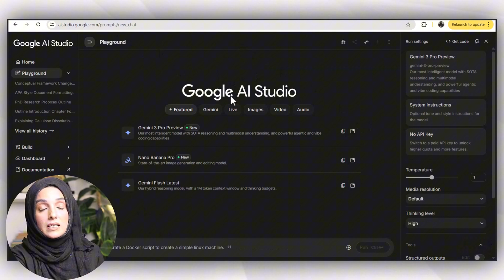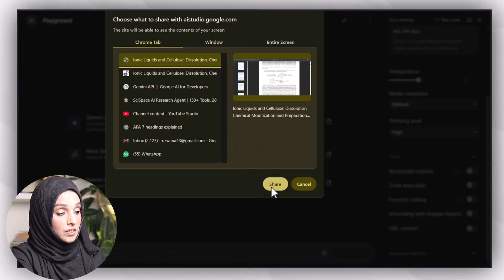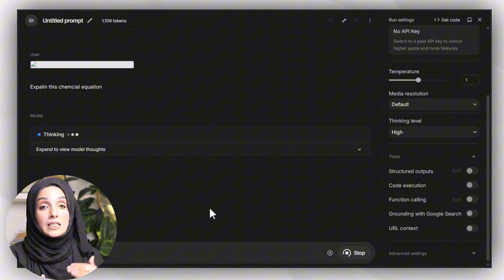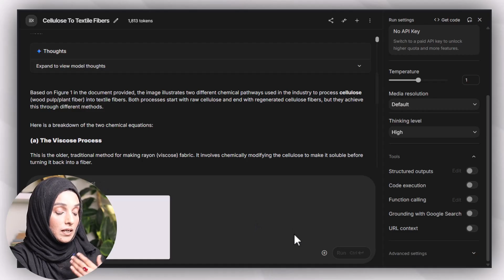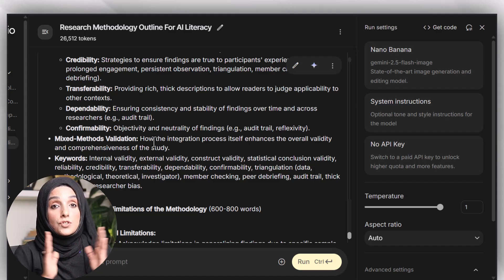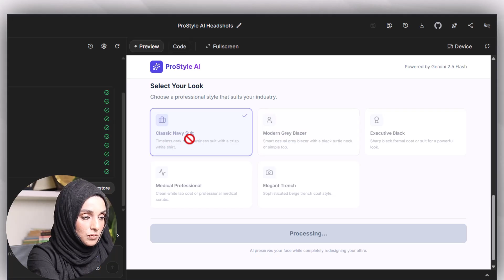FREE AI Tool By Google is Better then Paid Ai Tools | Google AI Studio deep for Researchers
▼ ▽ Recommended AI Tools In Research

▼ Connect with Dr. Rizwana Mustafa on digital platforms to get all updates.

research
AI for research
best AI tools
scispace updates
scispace
literature review
research paper
research papers
research proposal